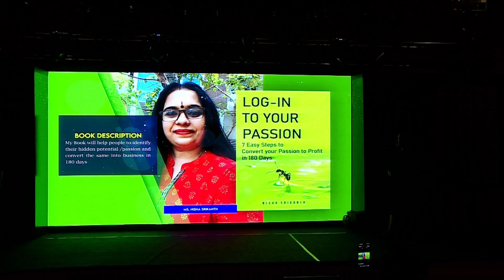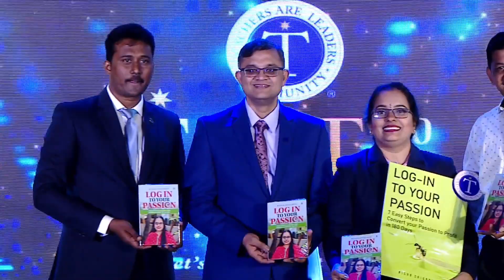mybook official logintoyourpassion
i am delighted to share with you about my book.